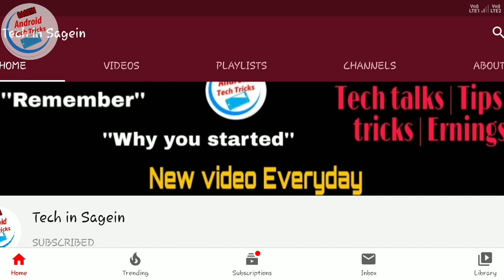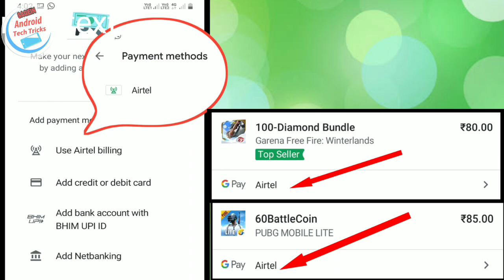🔥How to enable airtel billing payments methods in play store kannada👍| Use airtel billing part 2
Solution 1
Part 1
Video editing:-
Editing app:-Kinemaster
your querie:-
airtel billing payments methods kannada
airtel billing ⎯